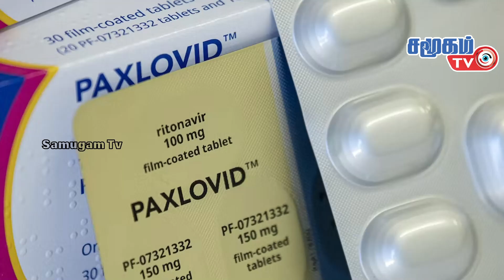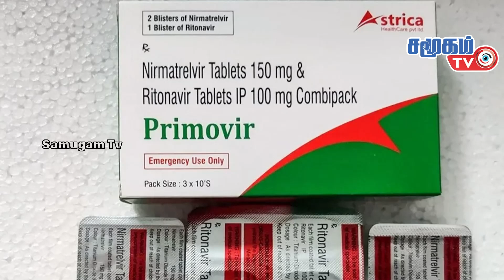உலகச் செய்திகள் - 10-01-2023 | Bomb on plane arriving in India! | Samugam Tv News